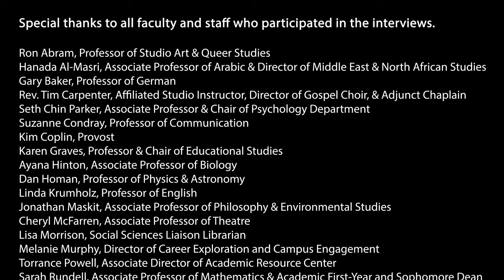ETS Word of the Week: Technology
As part of our Fall 2021 Workshop Series, ETS is sharing a Word of the Week each week in August. Our word for the second week of August is Technology.